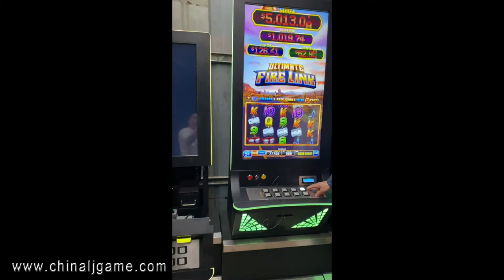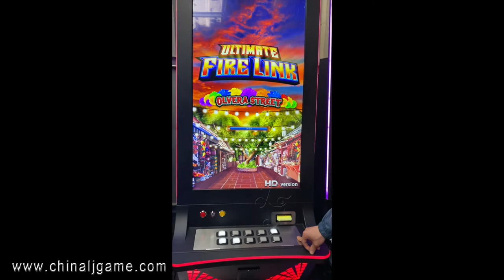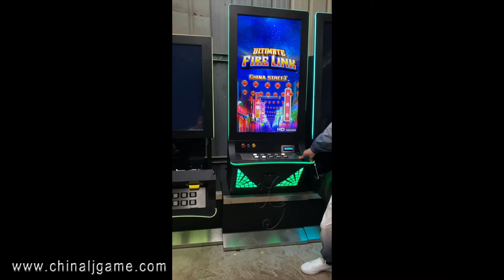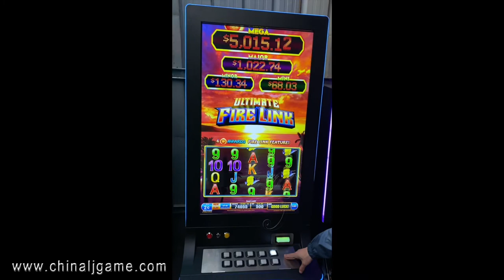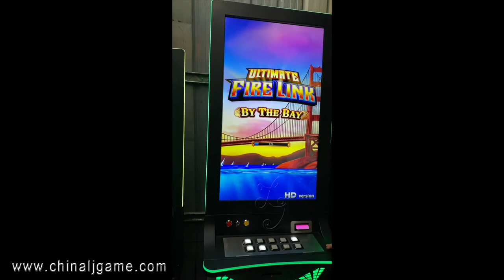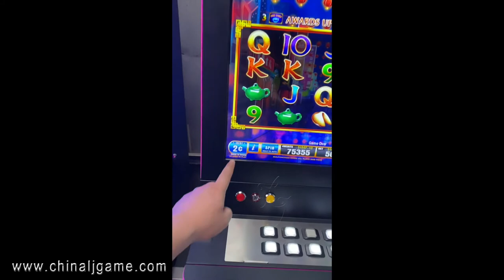8 in 1 Ultimate Fire Link HD Version Vertical 43" Curved Touch Screen Monitors Game Machine For Sale